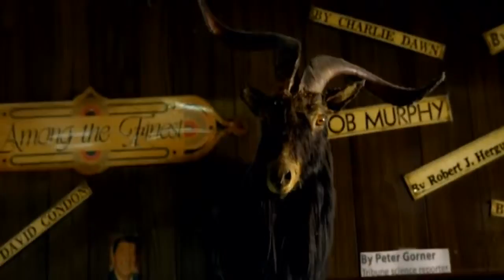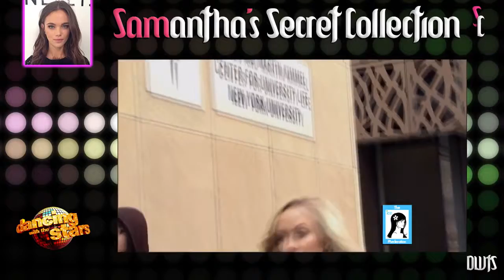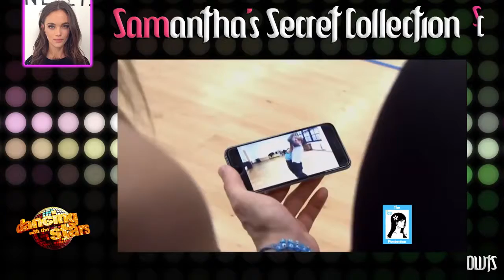WEEK 3 DWTS 20 Latin Night Nastia & Derek | LIVE 3 30 15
ANASTASIA NASTIA LIUKIN (AGE 25) - PARKER, TEXAS - OLYMPIC GYMNAST Known From: 2008 Summer Olympics, Gymnastics Commentator on NBC .

RUMER WILLIS (AGE 26) - LOS ANGELES, CALIFORNIA - ENTERTAINER Known From: 90210, the daughter of Bruce Willis & Demi Moore | Valentin .

NOAH GALLOWAY (AGE 34) - MIDFIELD, ALABAMA - UNITED STATES SOLDIER Known From: United States Army | Sharna Burgess (Pro) Season 20 - Week .

CHRISTOPHER SOULES (AGE 33) - ARLINGTON, IOWA - FARMER Known From: The Bachelor | Witney Carson (Pro) Season 20 - Week 3 | Latin Night .